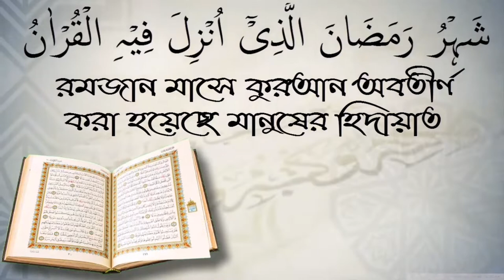রাতের বেলা লেনদেন করা কেন ঠিক না? শাইখ জাহিদ মাদানী।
রাতের বেলা লেনদেন করা কেন ঠিক না? শাইখ জাহিদ মাদানী। স্বাগতম আপনাকে AL FURQAN media.